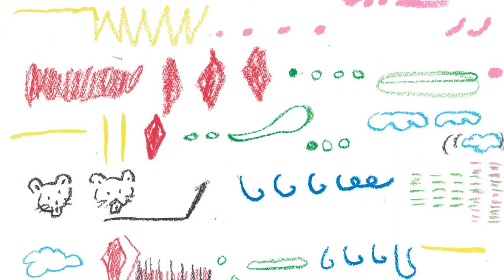Teaser for Tomomi Adachi & contact Gonzo Teslan Run Kyoto Experiment 2016 Spring